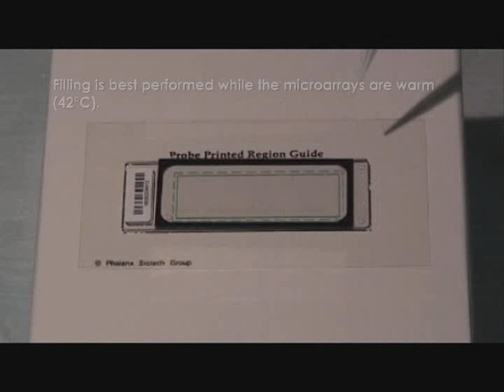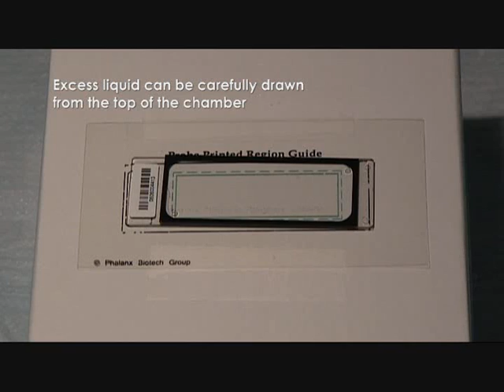OneArray Hybridization Chamber Part II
How to use the Phalanx Biotech OneArray Hybridization Chamber. Part II describes loading your target RNA or cDNA solution onto the array.